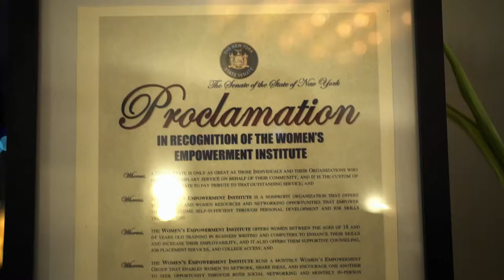WEI 2018 Inaugural Gala (November 16, 2018)